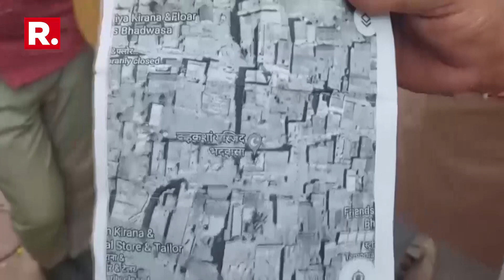Google Map Data Tampered In Ratlam, MP; Place Shows Mosque Instead Of Temple